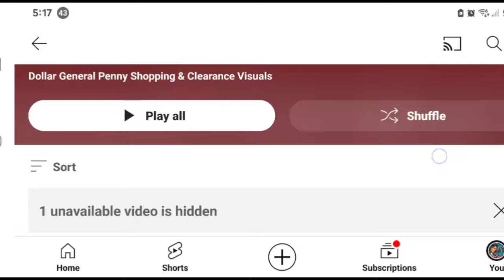FUTURE PENNY ITEMS! DOLLAR GENERAL SEASONAL VISUALS!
Fall Hardware, Winter Hardware & Calendar Visuals for Dollar General Penny Shopping & Clearance Shopping!

**Republication of any of the images in this video is not permitted***